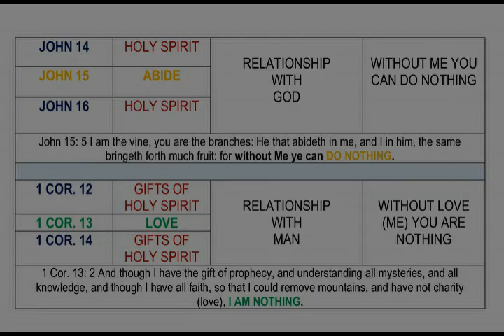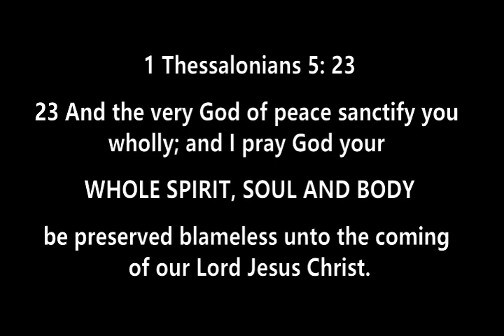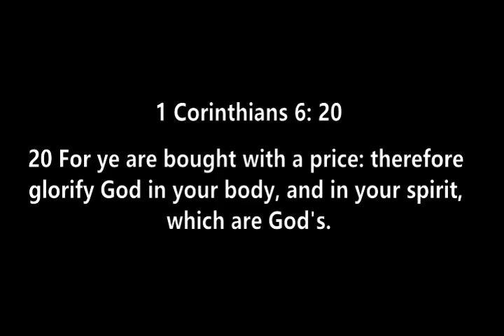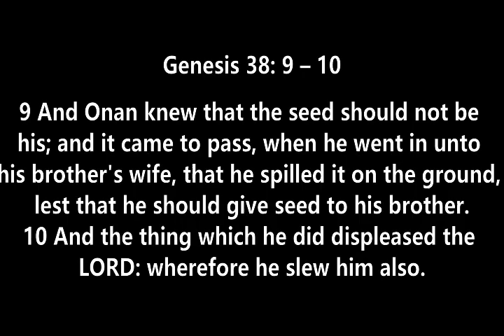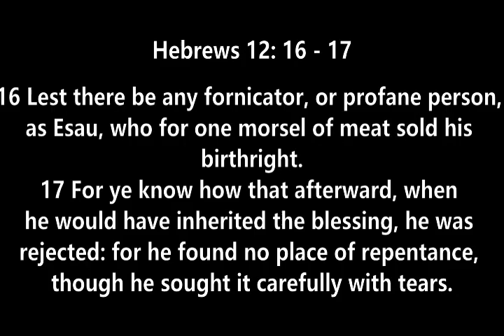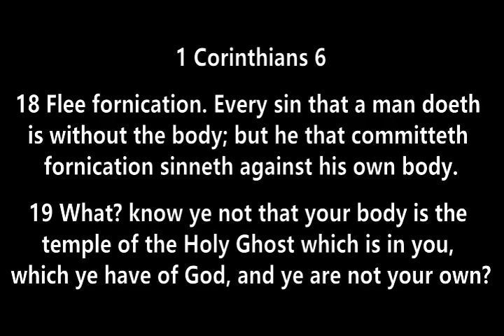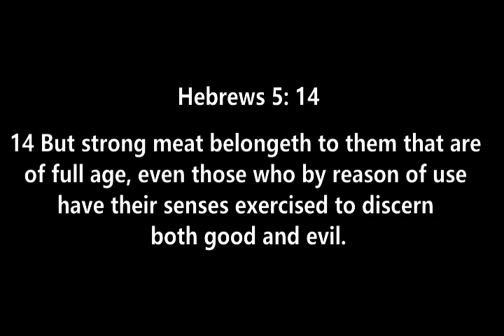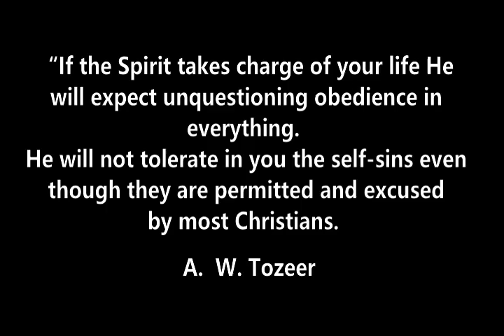ABIDING IN HIM - PART 1 OF A TEACHING ON THE HOLY SPIRIT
YOUTUBE DISCRIPTIONS
This teaching is part of a 3 part teaching on the Holy Spirit.  In part 1, I talk about what it means to abide in Him.  Although this is an extensive subject, I only address the issue of giving our bodies as a living sacrifice and hearing the voice of God.  These two factors are essential for living by the Spirit.  I pray this blesses you and ultimately draws you closer to Him.

About my call:
I am called to prepare the Worker bride for the tribulation. Therefore, what He gives me to say will always have the undertone of suffering and glory, mercy and judgment. To establish and fortify her to be willing to endure all things in His love. To see her present circumstances in the context of eternal glory and to re-direct her focus from herself to Him. That she will be willing to lose all in order to gain Him and bring His children home. For this He works in her the disposition of a bondslave who no longer has rights and serves Him alone. She runs when He runs, walks when He walks and stands when He does. She does not move until He says so and have a singular focus…to please Him alone.

Worker Bride Diagram – pdf download (please make the time to read the whole of the End Time Foundation page for greater understanding.  The diagram is found under the section where I discuss the different harvests.)